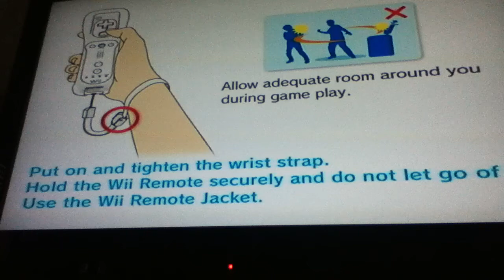Kirby's Return To Dreamland - Episode 9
Monster flame does have a monster face!